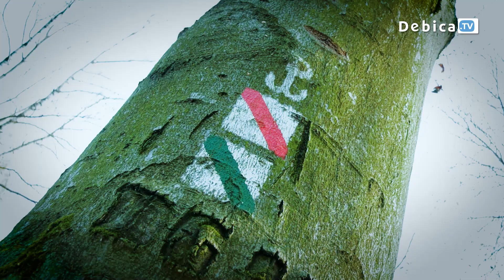Jesienny Rajd „Deser” Szlakiem Partyzanckim II Zgrupowania AK Obwodu Dębica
Blisko 200 uczniów z ośmiu szkół ponadpodstawowych ruszyło w kilkunastokilometrową trasę, by poznać losy żołnierzy Armii Krajowej na ziemi dębickiej. Jesienny Rajd „Deser” Szlakiem Partyzanckim II Zgrupowania AK Obwodu Dębica dla szkół średnich z powiatu dębickiego obfitował w wiele cennych opowieści, przygód oraz wrażeń.
Przewodnicy poprowadzili 3 patrole spod szkoły w Gumniskach, przez leśnictwo Berdech, aż na metę - polanę Kałużówka.
Finałem wędrówki było wspólne ognisko. Na Rajd dedykowany pamięci Żołnierzy AK zaprosił organizator - Światowy Związek Żołnierzy Armii Krajowej Środowisko 5. Pułku Strzelców Konnych Armii Krajowej w Dębicy, a także współorganizator wydarzenia - Powiat Dębicki oraz partnerzy: Miasto Dębica i Jednostka Strzelecka 2017 im. Tadeusza Münnicha w Dębicy.